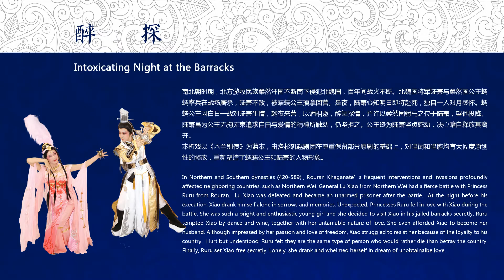美国洛杉矶越剧团2017折子戏专场-05 醉探 Intoxicating Night at Barracks(内录)